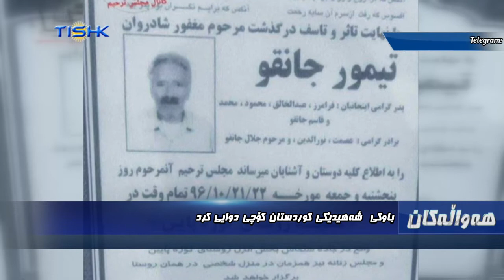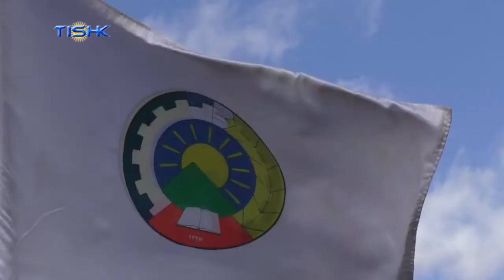باوکی شەهیدێکی کوردستان کۆچی دوایی کرد